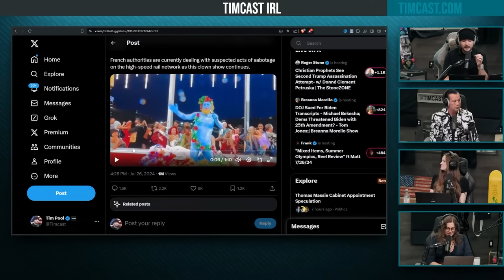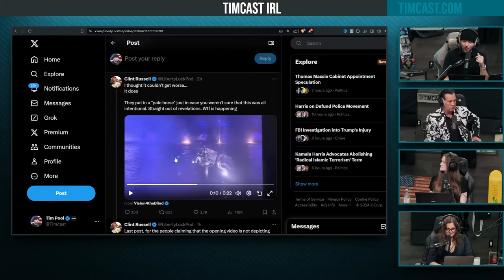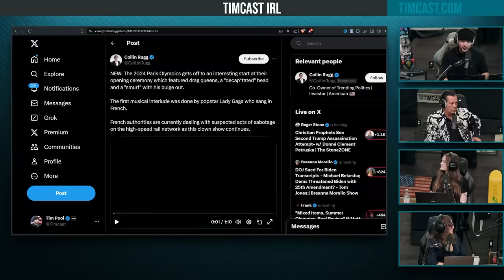Paris Hosts SATANIC Olympic Opening Ceremony With Pale Horse, GETS ROASTED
Hosts:
Libby @TPostMillennial (X)